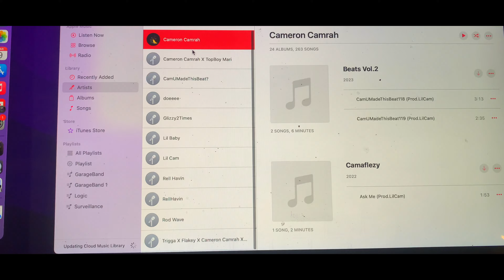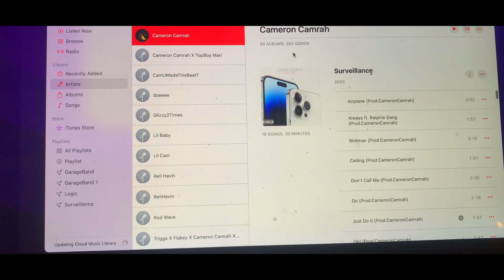My Catalog - Cameron Camrah (Music Video)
Shot & Edited By:@cameroncamrah
Producer:@cameroncamrah
COMING SOON TO ALL PLATFORMS!